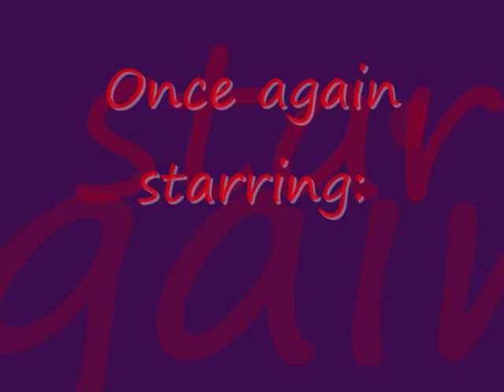Karin - The Show (AMV)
Hi y'all! Mellonie-chan speaking!!! This amv was just a random thing I decided to do out of boredom, so it isn't very good. Still, I'd like for you to rate and comment it.

Anime: Chibi Vmpire Karin
Music/Artist: The Show/Lenka

Credits: Cantus/Celtic Woman